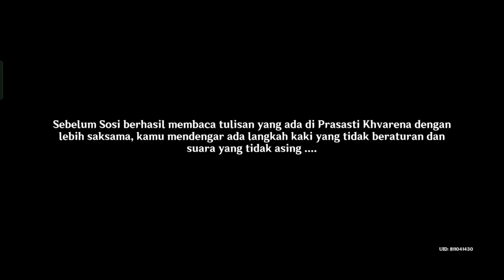Penelitian Prasasti - Quest Dunia - Genshin Impact Guide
quest dunia penelitian prasasti genshin impact